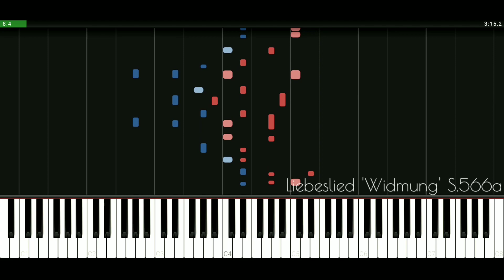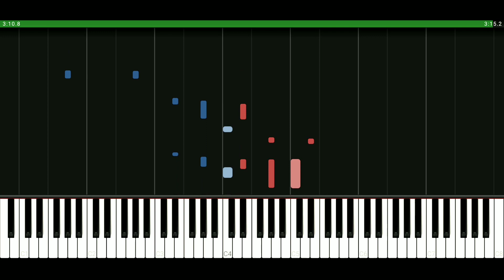Liebeslied 'Widmung' S.566a - Schumann • Liszt | •DevilSynthesia• (Finley)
Marked by its technical bravura, Widmung (or Dedication in English) has remained one of the most popular encore pieces in piano recital, allowing pianists to display their virtuosity. However, Widmung is much more than a mere showpiece – containing probably the most passionate music writing and most heartfelt feelings. Written by Robert Schumann in 1840 (this piece was from a set of Lieder called Myrthen, Op.25), this piece was later arranged for piano solo by Franz Liszt. Myrthen was dedicated to Clara Wieck as a wedding gift, as he finally married Clara in September, despite the opposition from Clara’s father (who was also Robert’s piano teacher).

The work starts with a flowing sense of pulse, while the first phrase (“Du meine Seele, du mein Herz”) already captures Schumann’s love for Clara and devotion to the relationship. Here, Schumann sincerely confesses to Clara, declaring how important she is to him. For him, Clara is his angel, his spiritual support, and his entire world. Nevertheless, there is still a sense of fear and insecurity in the music, due to separation and uncertainty about their future. This complex mixture of feelings, as a true and full-bodied representation of love, certainly strengthens the emotional power of the music.

Liszt lengthened the first section by repeating the first theme, but with the melodic line mostly embedded in left hand (with some intertwining) and accompaniment in higher register. Then, the music moves on to the chordal section in E major, which is unchanged in Liszt’s arrangement. The repeated chords convey warmth, tenderness and peace, especially when the text here is associated with death and heaven. Here, the love has changed into everlasting, eternal one – love that transcends space and time.

After the brief hand-crossing passage, the music reaches its most technically brilliant and rousing part with arpeggios on right hand and chords highlighting the melodic line on left hand, revealing Schumann’s most intimate feelings. It is the moment when Schumann’s love for Clara becomes so dramatic and uncontrollable, and eventually erupts – a perfect combination of rapture, passion, commitment and sense of elevation. The rich orchestral colours (such as the harp-like figurations, quasi-brass calls) in the music further heightens the emotional intensity. What an outpouring of love here.

In the extended coda, where there are some triumphant chords marked fff, the passion in the music remains, but this time presenting different moods. With ecstatic joy, the music transforms into a declaration, as if Schumann is announcing that he is determined to spend the rest of his lifetime with Clara and willing to make sacrifices in the face of adversity, for Clara is an indescribable miracle of his life.